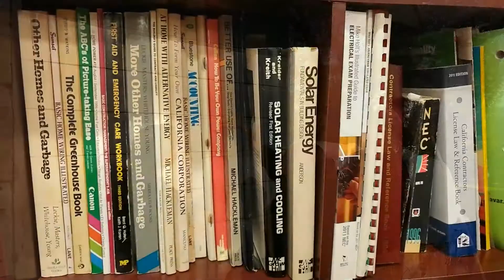Introduction to The Sustainable Construction and Energy Technology Program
This is a short introduction to Mendocino College's Sustainable Construction and Energy Technology Program, and the courses and benefits offered.  Created with Wondershare Filmora